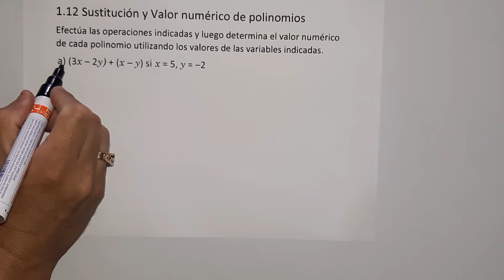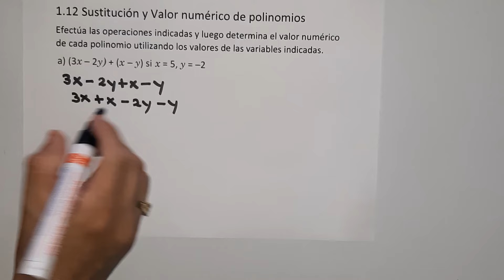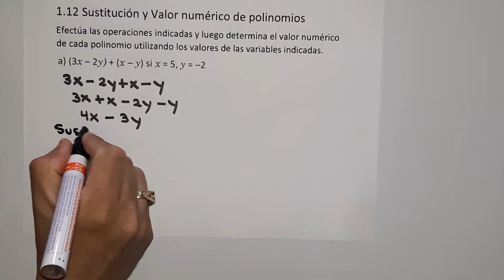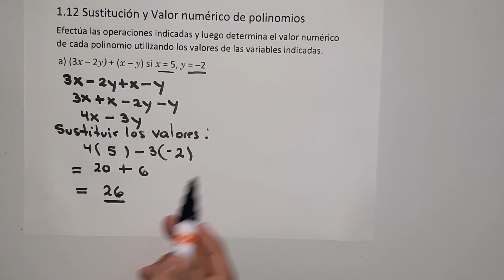1.12 SUSTITUCIÓN Y VAOR NUMÉRICO DE POLINOMIOS ( LIBRO DE TEXTO LÁPIZ NUMERAL 1 LITERAL A)